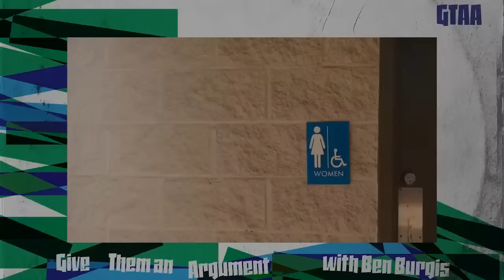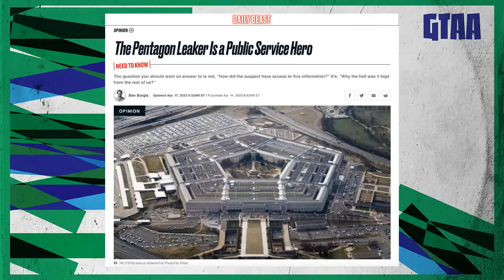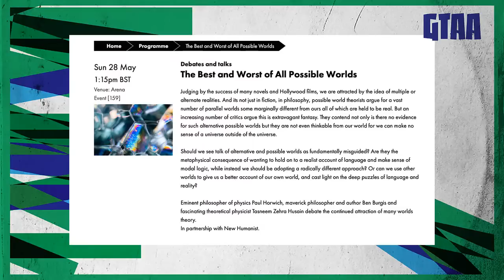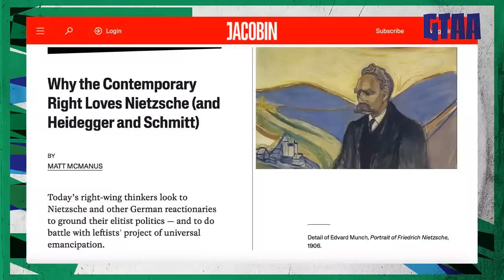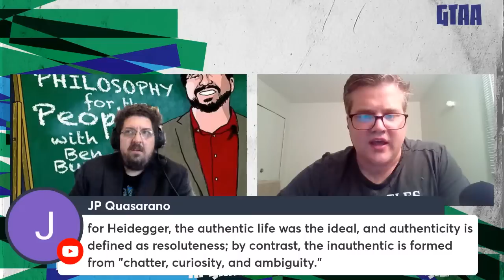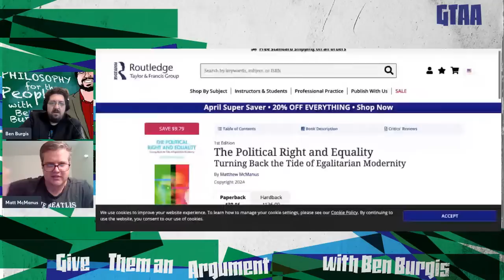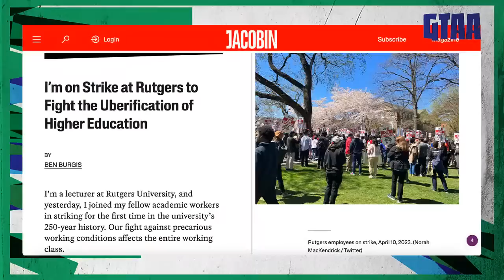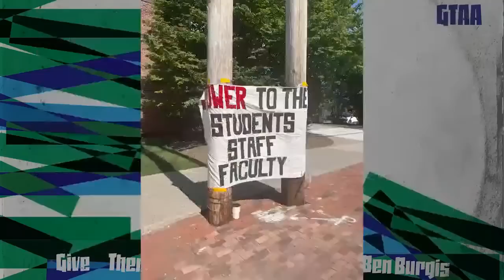Season 5 Episode 13: Being, Time, and Hitler (Matt McManus on Heidegger)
The main event is fan-favorite recurring guest Matt McManus doing a deep dive on the philosophy and politics of Martin Heidegger. Before that, Ben Burgis and the GTAA crew talk about Ben's pilgrimage to New Jersey to walk the picket line in the Rutgers strike (just before that strike ended with massive concessions by management) and watch some footage from a recently-released debate he did with a Starmer-ite British parliamentarian. In the postgame for patrons, Matt sticks around to talk about his review of Florida Governor Ron DeSanctimonious's new book "The Courage to Be Free."

Follow Matt on Twitter: @MattPolProf